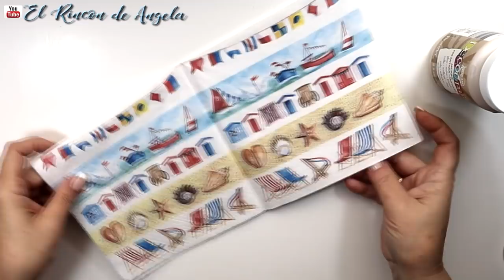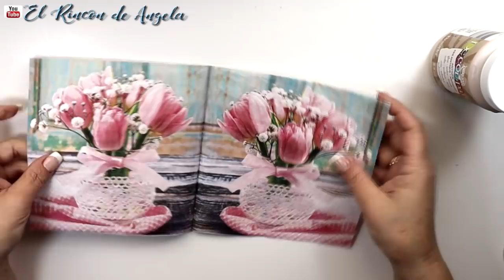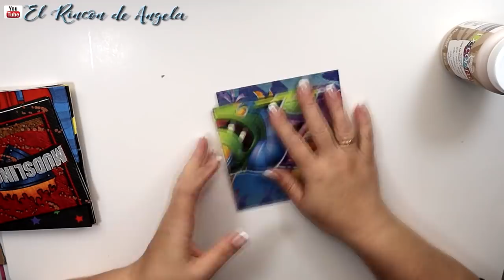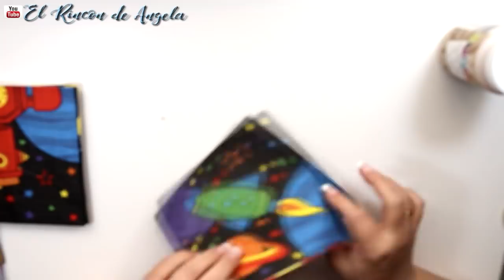Novedades en Decoupage-Servilletas decoradas dipinto di blue-Diy manualidades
Estas servilletas para decoupage, las podéis encontrar en Dipinto di blue. No te olvides que hacen envíos a todo el mundo¡¡¡.
La nueva servilleta textura de tela suave se llama Dunisoft
Las servilletas infantiles están en la sección de Ultimas unidades.

El pegamento para decoupage Antique es de American Decoart

→MI TIENDA ETSY  para comprar mis trabajos.